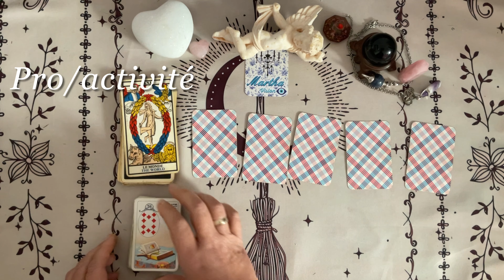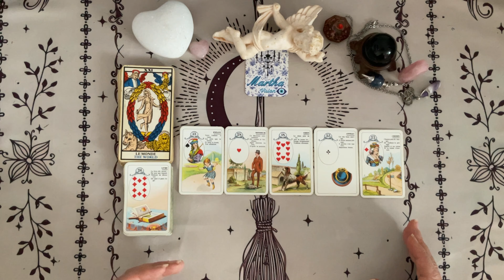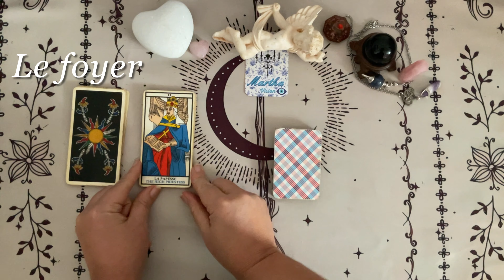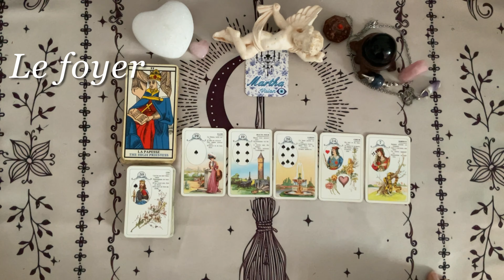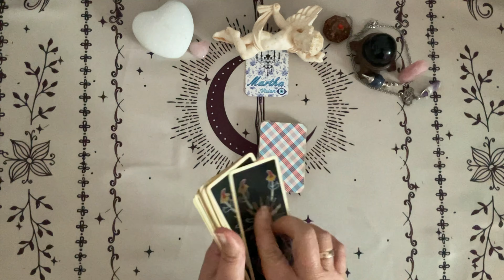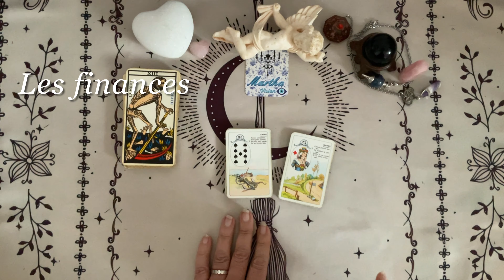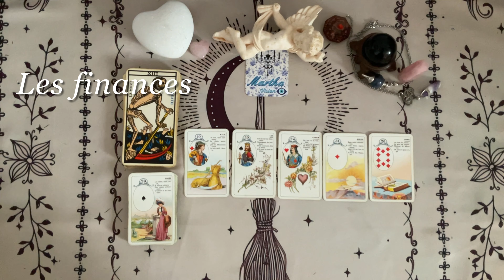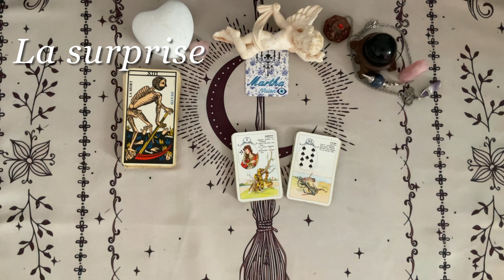VERSEAU ♒️ Avril tirage général « une longue TRANSITION en marche »